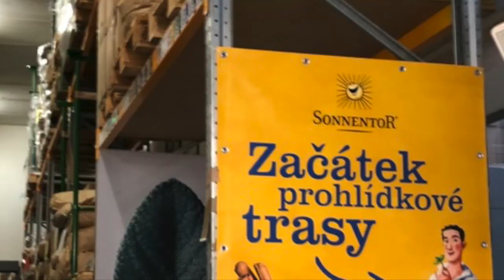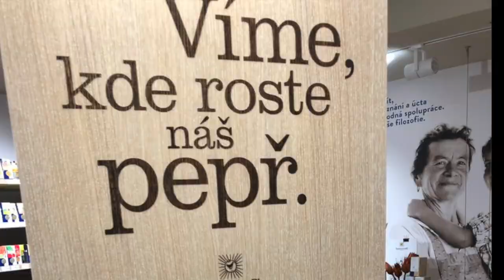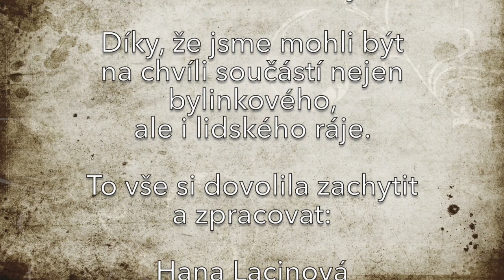Sonnentor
Čaje, byliny, koření, bio. Podpora rodinných farem, lidskost, soulad, harmonie. To vše je Sonnentor. A mnohem víc.